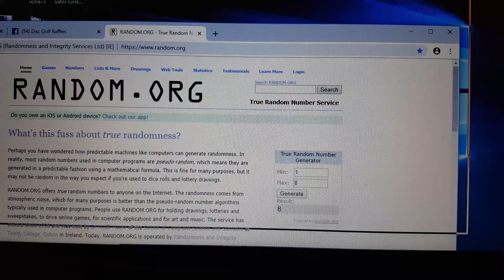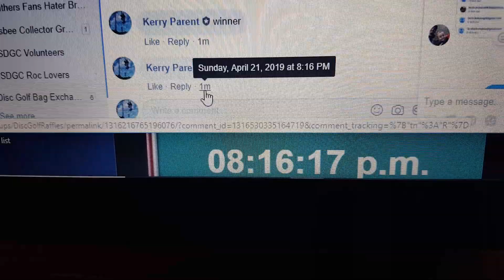Jordan M choices 4-21-19